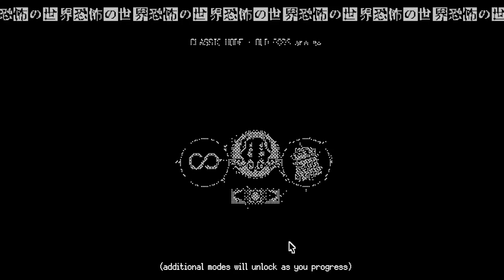HAYANO in 0.9.92f3 - World of Horror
[Harbinger] "How do I use these perks?" says someone who doesn't remember events.

0:00 Intro. + Set-up
0:27 Gameplay starts